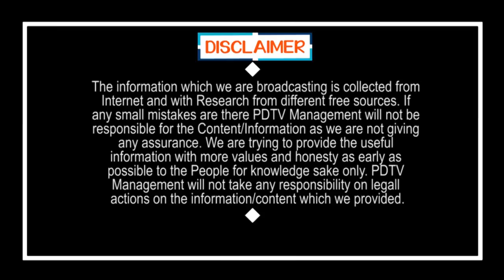CM Jagan Decision | TDP and Janasena Future | జగన్ తీసుకునే ఆ ఒక్క నిర్ణయంతో రెండు పార్టీలు ఔట్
జగన్ తీసుకునే ఆ ఒక్క నిర్ణయంతో రెండు పార్టీలు ఔట్ | CM Jagan Decision Depending On TDP and Janasena Future | PDTV News